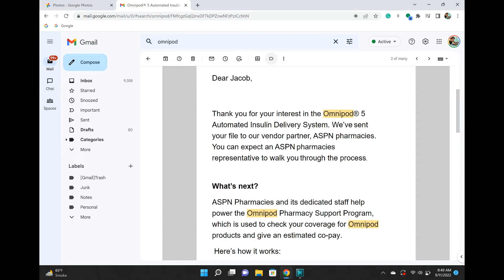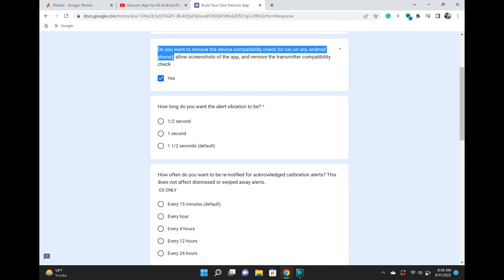omnipod 5 has been a nightmare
my terrible experience upgrading to Omnipod 5